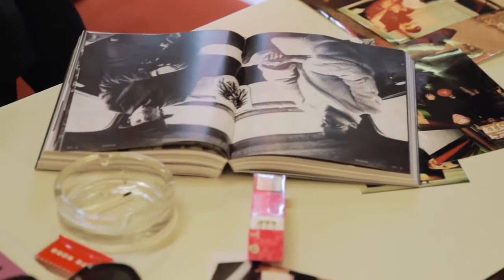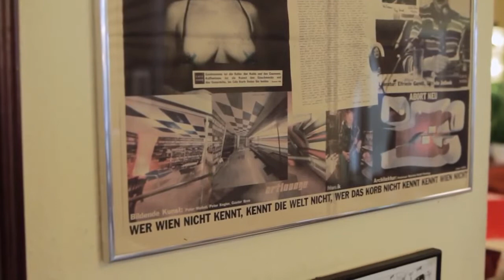Das Weibel Alphabet – C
Anlässlich der Austellung "Peter Weibel - Medienrebell" im Wiener 21er Haus (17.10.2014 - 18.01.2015):

DER BUCHSTABE "C wie CAFE KORB".
Peter Weibel und Susanne Widl erinnern sich .